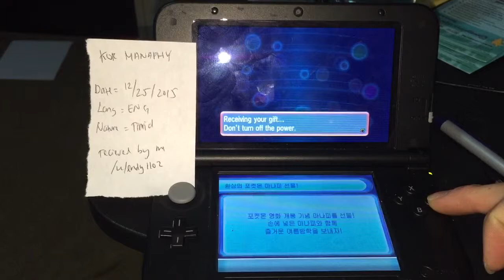Korea Movie Manaphy [ENG] 12/25/2015 recieved by me /u/endy1102